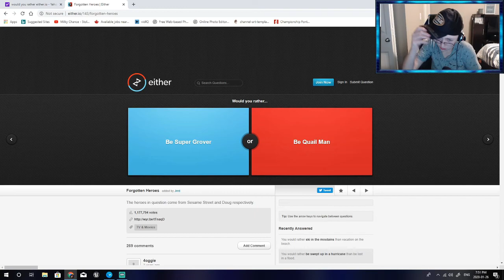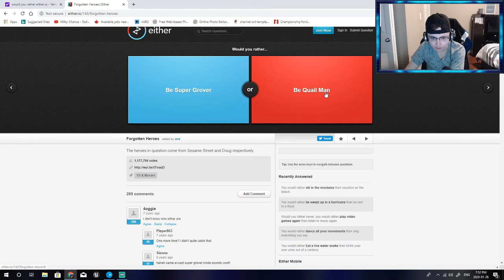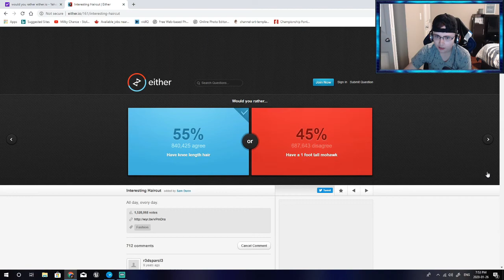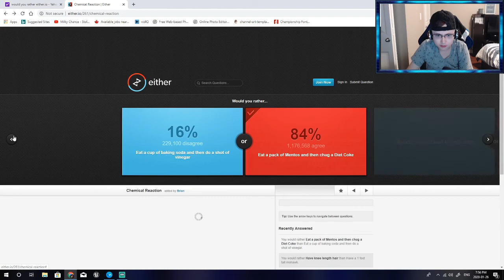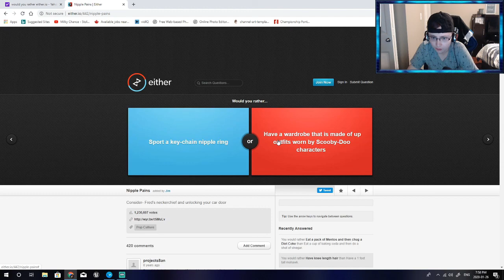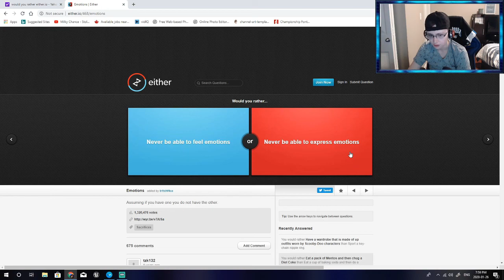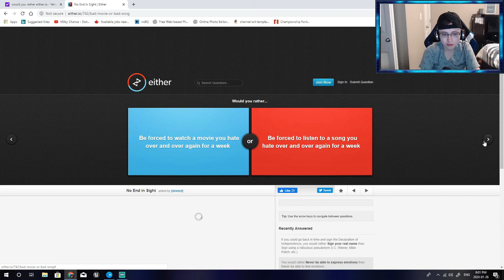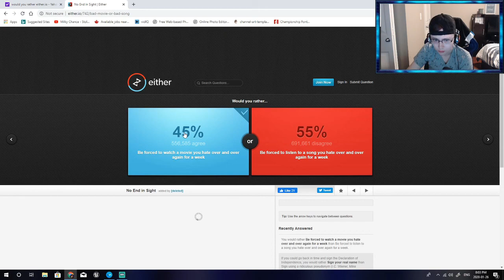Coke or vinegar | would you rather sundays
shout out to icey zone who makes great content on his channel dispite the fact that he only has 45 subs plus me makes 46 not to mention I was quit tired when making this so I make sound slugish sorry if I sound lame.